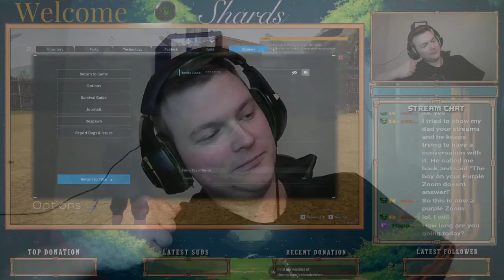WE ARE BACK AT IT!!! || Palworld || Fundraising for American Heart Association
Welcome back to our Palworld Adventure!!!

Missing a Social Media? Check our list below!

Thank you for taking time out of your day to watch! Stay Sharp Shards! :)
Links to Twitter (X), Twitch, Instagram, and TikTok are in my Bio!